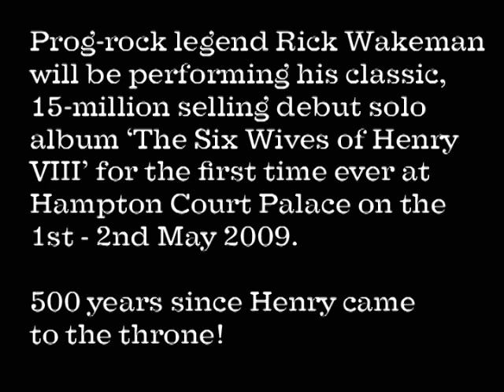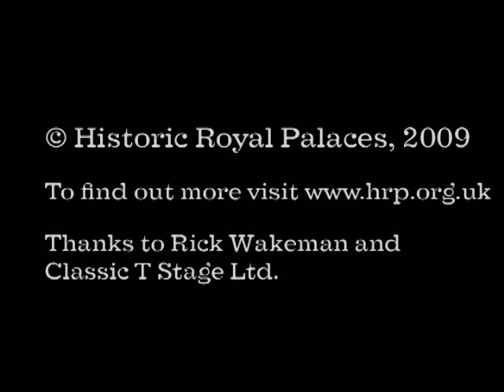Rick Wakeman performs 'Six Wives of Henry VIII' at Hampton Court Palace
Prog rock in the palace! Rick Wakeman is to perform his legendary album - The Six Wives of Henry VIII - at Hampton Court Palace as part of a line-up of events to mark the 500-year anniversary of the King Henry VIII's accession to the throne.